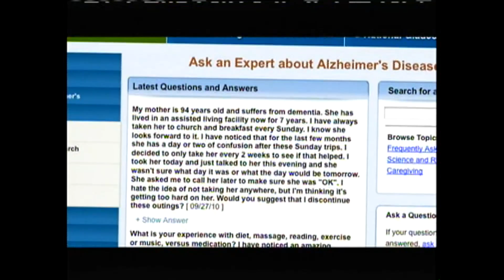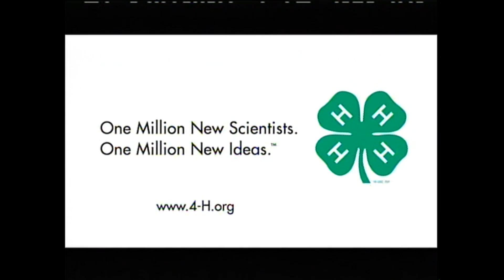Babbie's House with John Waller